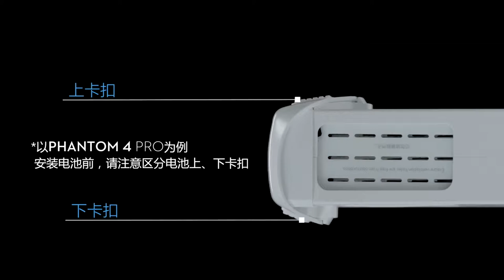DJI Phantom 4 系列 電池安裝